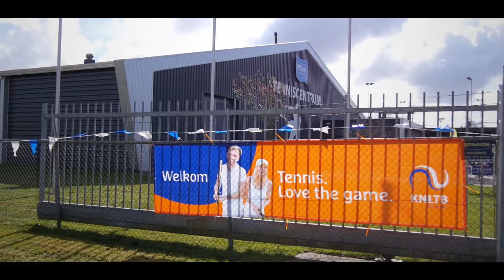NOMI Sneek - Open Dag 2022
Wil jij met jouw bedrijf ook zo'n fantastische video om jouw evenement uit te lichten? Professioneel videobedrijf Rodenhuis Mediaproducties uit Sneek, Friesland helpt je met online marketing, bedrijfsvideo's en promotievideo's.